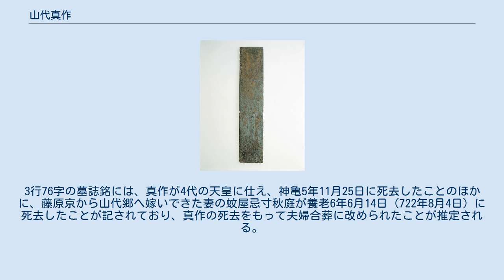山代真作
山代 真作（やましろ の まさか/まつくり）は、飛鳥時代から奈良時代にかけての官人。
姓は忌寸、位階は従六位上。
 山代氏（山代忌寸）は魯国の白竜王（北燕第3代天王の馮弘と同一人物か？）の子孫とされる渡来系氏族。
河内氏（河内忌寸）・台氏（台忌寸）などと同族とされる。
 河内石川郡山代郷の出身で、文武・元明・元正・聖武天皇の4代に仕えた。
『正倉院文書』の養老5年（721年）の戸籍に戸主としてその名がみえる。
 山代忌寸真作墓誌（重要文化財、奈良国立博物館所蔵） 山代真作の墓誌は、昭和27年（1952年）に奈良県宇智郡大阿太村（現・五條市東阿田町）の同村立大阿太小学校から発見され、翌昭和28年（1953年）11月14日に国の重要文化財に指定された（現在は奈良国立博物館所蔵）。
 昭和29年（1954年）には大阿太村が記念碑を大阿太小学校の西方の丘に建立したが、のち平成16年（2004年）には五條市が同校跡地の北方にこれを移転し、改めて顕彰した。
 しかし、発見地の大阿太小学校に真作の墓があったというわけではなく、明治時代の学校建設工事や第二次世界大戦中の開墾などにより、付近の吉野川に沿った丘陵の尾根傾斜地から出土したものが学校へ持ち込まれたものと推定されており、正確な墓誌の出土地点および墓の所在地は不明である。
 同墓誌は、縦28.0cmに横5.7cmの、全面に鍍金した短冊形の鋳銅板で、表面の縁に界線と魚々子地を施し、その中に罫線を2条引く。
3行76字の墓誌銘には、真作が4代の天皇に仕え、神亀5年11月25日に死去したことのほかに、藤原京から山代郷へ嫁いできた妻の蚊屋忌寸秋庭が養老6年6月14日（722年8月4日）に死去したことが記されており、真作の死去をもって夫婦合葬に改められたことが推定される。
銘文は以下の通り。
 所知天下自輕天皇御世以来至于四継仕奉之人河内國石川郡 山代郷従六位上山代忌寸真作　戊辰十一月廿五日□□□□[逝去] 又妻京人同國郡郷移蚊屋忌寸秋庭　壬戌六月十四日□□□[逝]